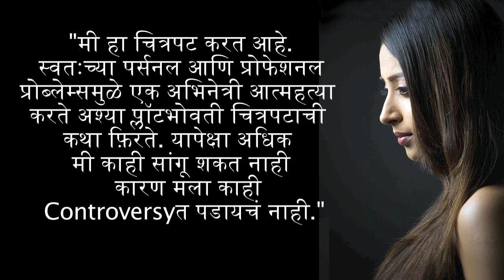Bollywood Actress Jiah Khan's Biopic In Marathi - Tejaa Deokar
Marathi filmmaker is all set to make a Biopic on Bollywood actress Jiah Khan. Marathi actress Tejaa Deokar will play the role of Jiah Khan. To know more watch this video only on Rajshri Marathi!